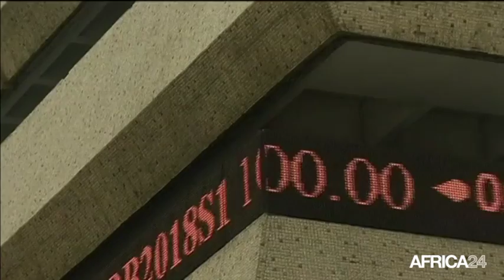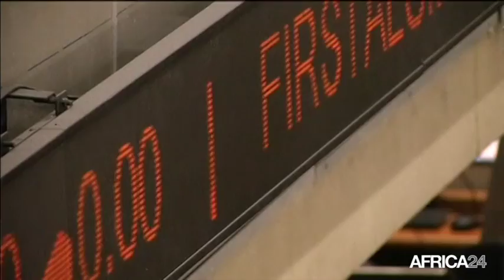Nigéria, LANCEMENT DU PREMIER SUKUK SOUVERAIN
Économie, Levée de fonds de 326 millions de dollars